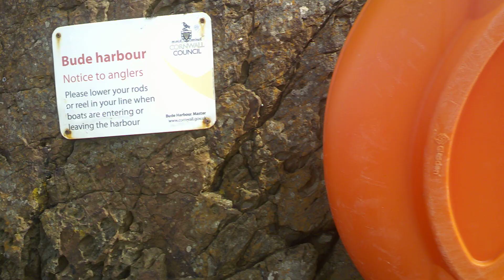Visited  Bude  beach town   here  in  Cornwall   enjoy